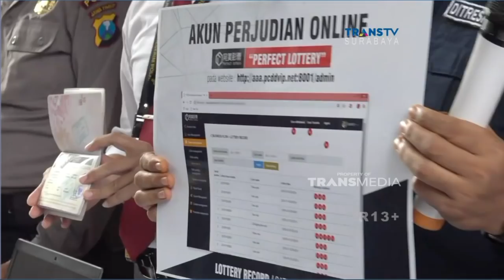Polisi Bongkar Judi Online Internasional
Ditreskrimsus Polda Jawa Timur berhasil membongkar sindikat judi online internasional yang beroperasi di Surabaya. Judi online ini dikendalikan oleh tujuh warga negera Cina lewat situs internet dengan modus games on line. Tak tanggung tanggung selama dua bulan beroperasi, sendikat ini bisa meraup omzet 10 juta rupiah perhari.

Like & Follow Facebook:
CNN Indonesia

cnnindonesiatv